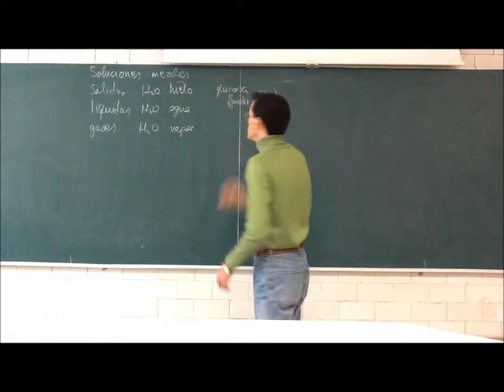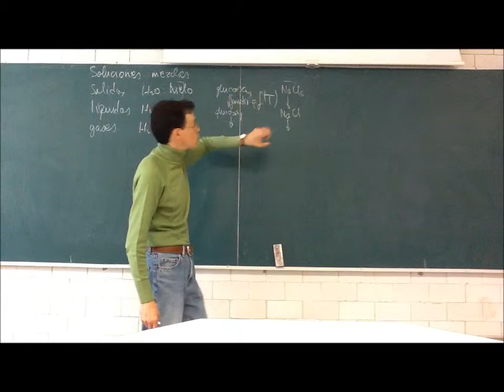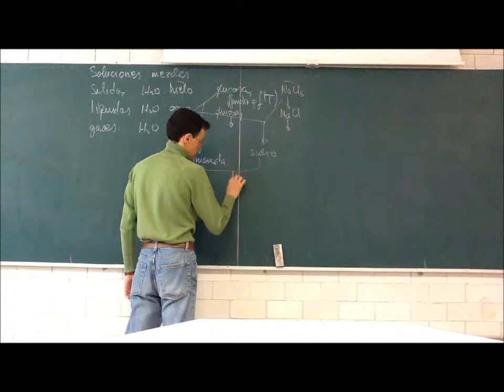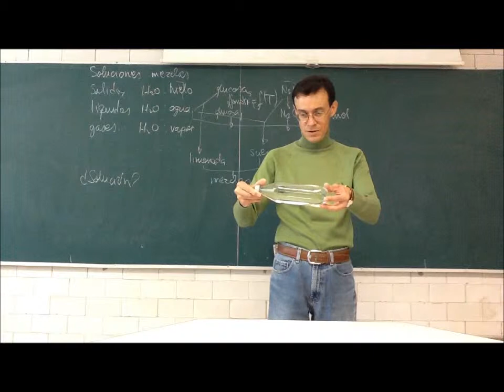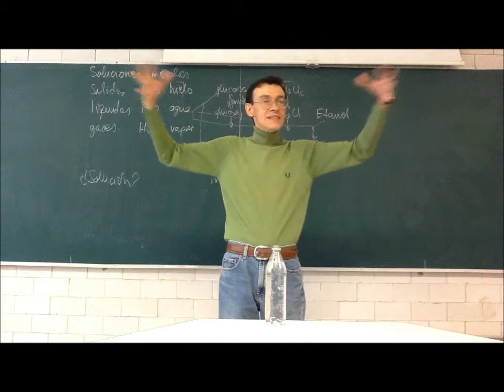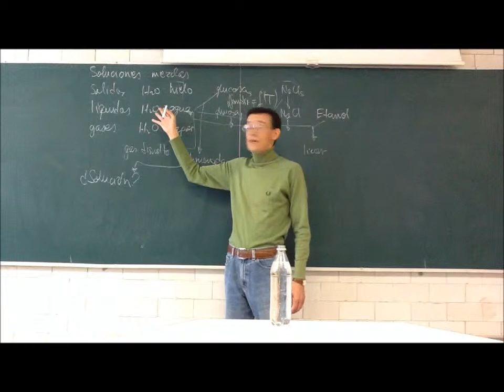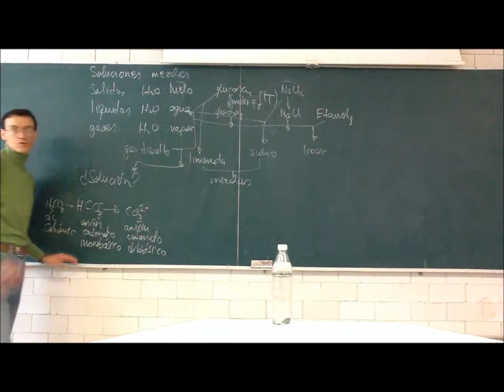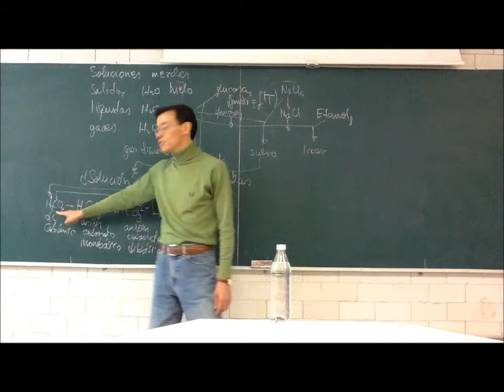Soluciones de no electrolitos. Concentración - 12-Otoño - Prof Raúl Alva 3/5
Objetivo: Observar a los seres vivos como sistemas de soluciones
Tercera parte de la 5a sesión del curso de Fisicoquímica Experimental, Trimestre 12-O, Universidad Autónoma Metropolitana, Unidad Iztapalapa, por el Dr Raúl Alva, 27 de septiembre de 2012. Soluciones de no electrolitos. Concentración. Soluciones binarias. Soluciones reales. Propiedades coligativas